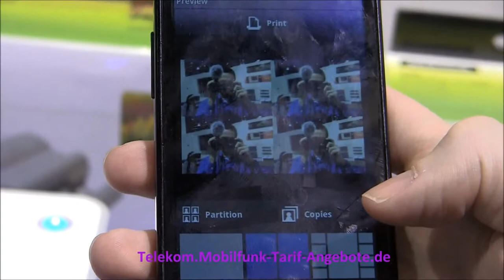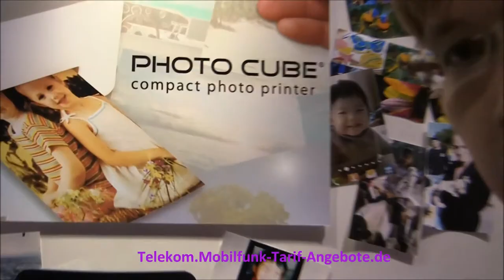Photo Cube - Fotos direkt vom Apple iPhone / iPod touch oder anderen Smartphones ausdrucken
Auf der Consumer Electronics Show 2012 (CES) in Las Vegas konnte man sich den neuen PhotoCube ansehen. Hierbei handelt es sich um einen sehr kompakten Fotodrucker, der mittels App direkt vom Smartphone (Android) oder iPhone / iPad / iPod touch angesteuert werden kann. Also Foto schießen, Smartphone / iPhone am Photo Cube anschließen und in unter einer Minute ein wasserfestes Photo ausdrucken und an Freunde und Bekannte verschenken oder selbst aufheben. Zur Zeit gibt es den Photo Cube noch nicht in Deutschland, in den USA liegt der PhotoCube Drucker aber bei 120 Dollar (ca. 90 €) und eine Kartuschen mit Druckmaterial für 36 Fotos / Bilder kostet etwa 20 Dollar (ca. 15 €). Damit liegen die Kosten des Photo Cube auf einem vertretbaren Niveau und es ist davon auszugehen, dass dieser kompakte Fotodrucker bald auch bei uns in Deutschland erhältlich sein wird.

Weitere Innovationen von der CES 2012 finden Sie (Festnetz).

Günstige Telekom Mobilfunk Tarife und dazu passende Smartphones finden Sie

Günstige Telekom Festnetz Tarife zum Telefonieren und Surfen (Call & Surf) sowie Fernsehen (Entertain) finden Sie